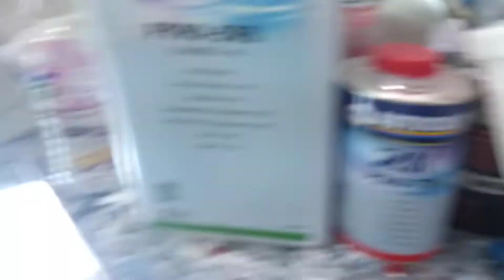NEXA AUTOCOLOR P190-598 İwata Supernova 1.3 HD & Dodge Charger Clearcoat